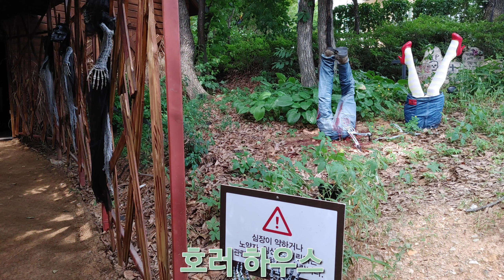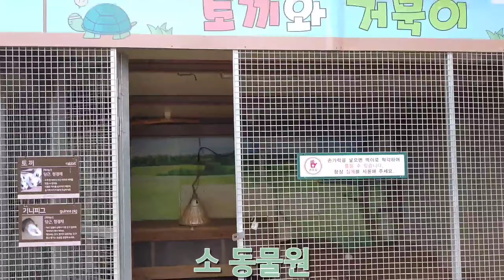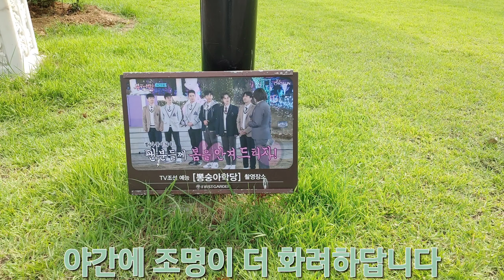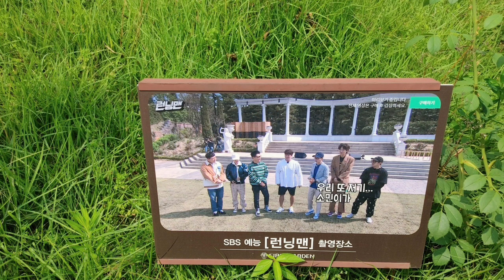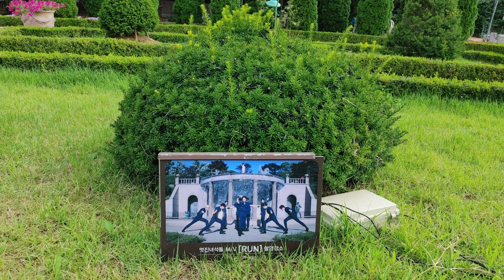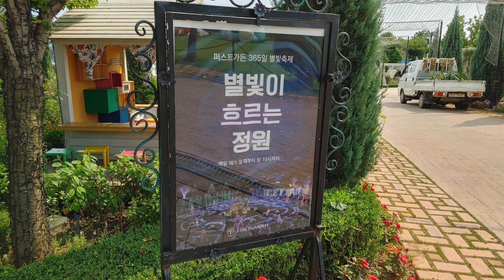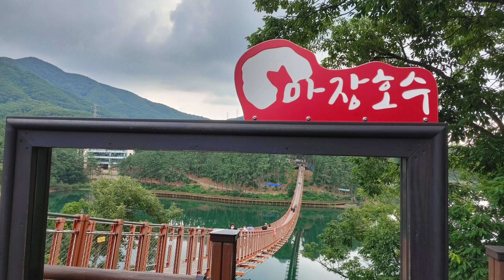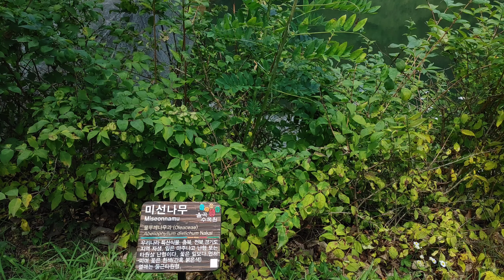퍼스트가든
파주의 볼거리 세군데 마장호수 출렁다리,퍼스트가든,율곡수목원을 다녀왔습니다.
8분42초부터 마장호수 출렁다리 나옵니다~

여행타임(travel time)